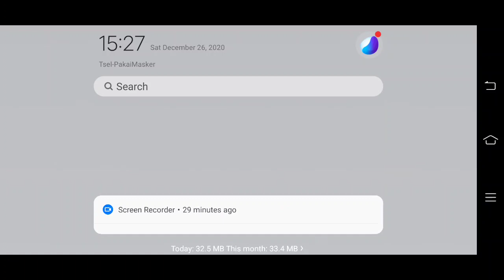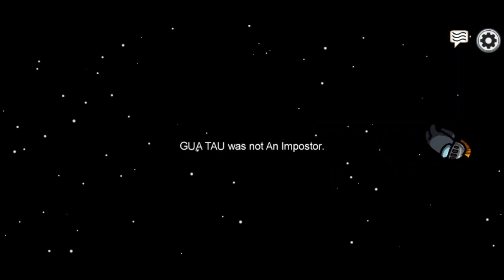vlog main among us ye(2)